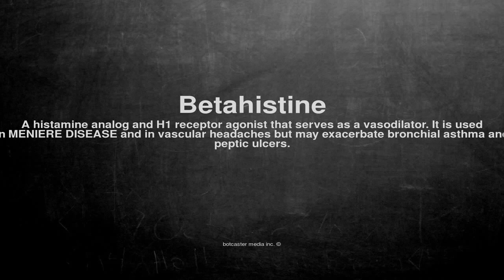Medical vocabulary: What does Betahistine mean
What does Betahistine mean in English?